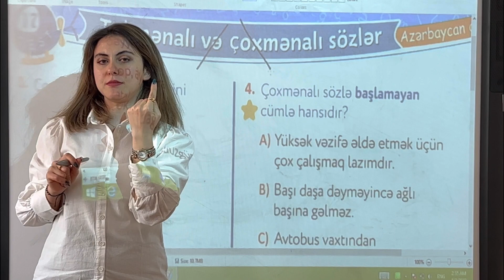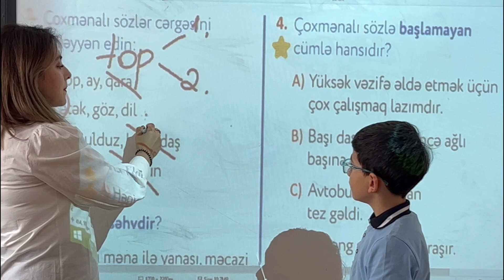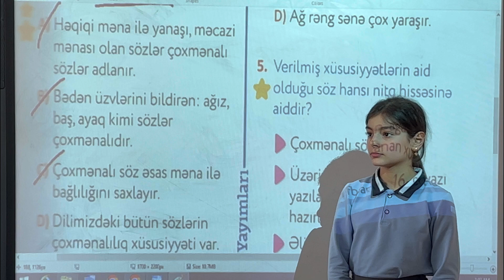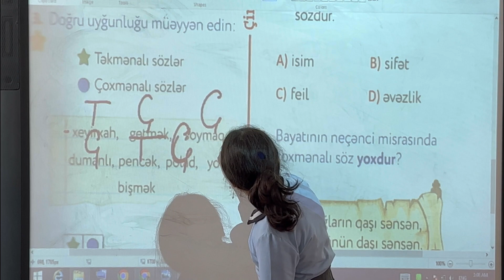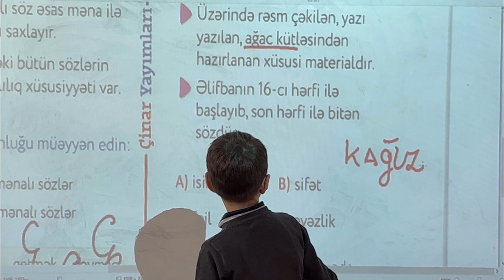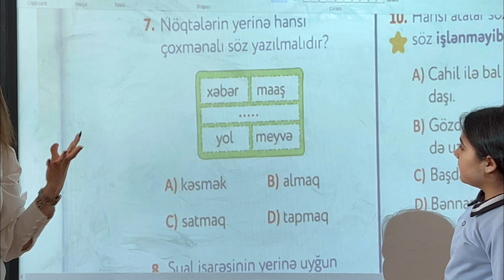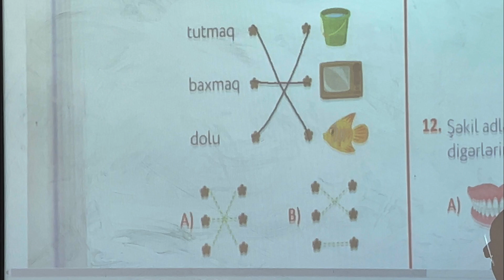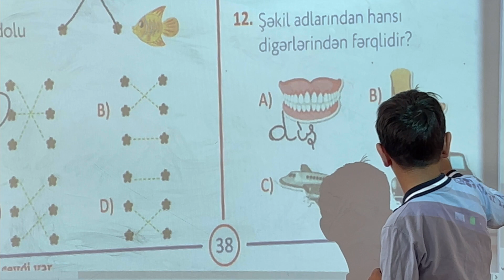Təkmənalı və çoxmənalı sözlər | Test 17 | Çinar | Yarpaq test | Azərbaycan dili | 4-cü sinif